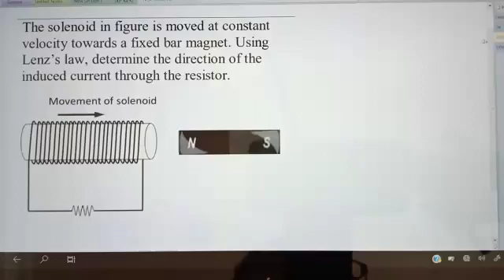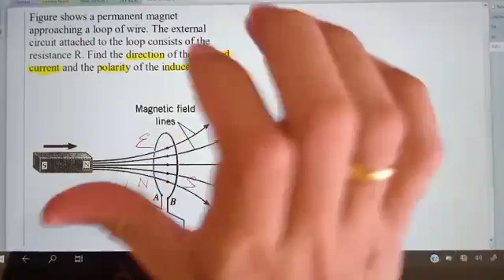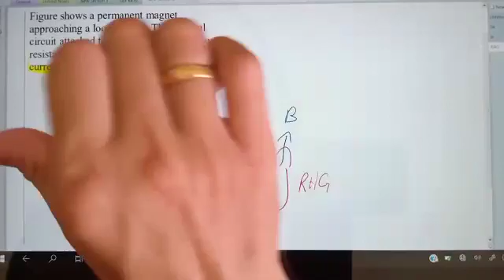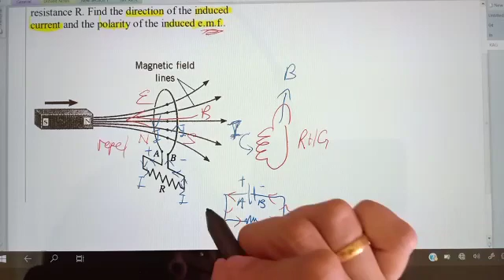Matriculation Physics: 5.2 Induced Emf - Lenz's Law (Q1&2)